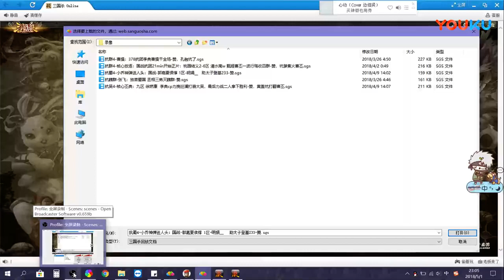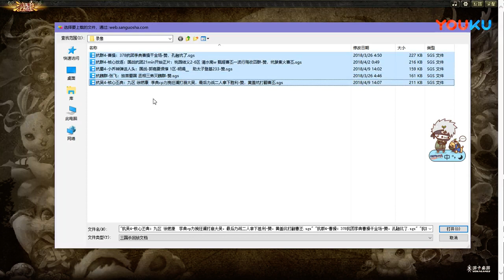【王司徒解说三国杀】国战 抗团系列，太子的屁股你别摸 超清